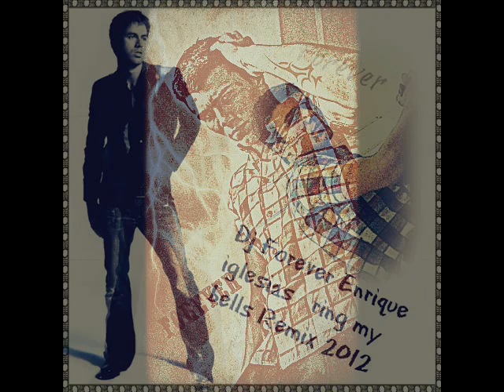DJ Forever -- Enrique iglesias ring my bells ( full bass )